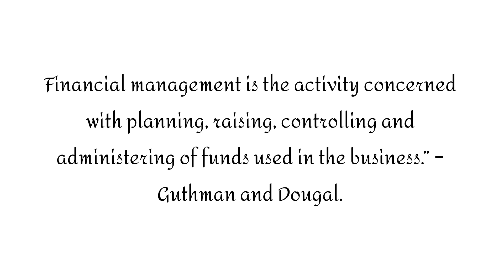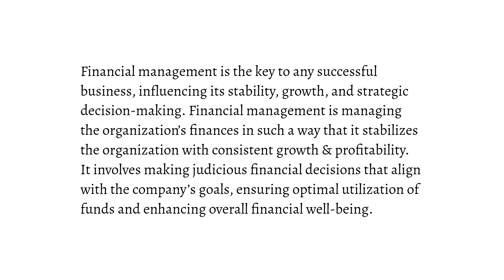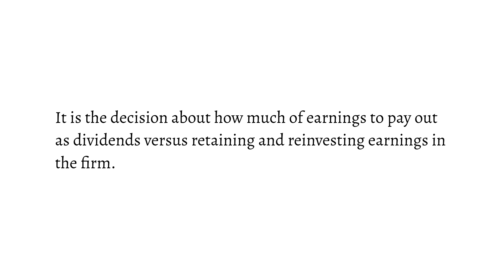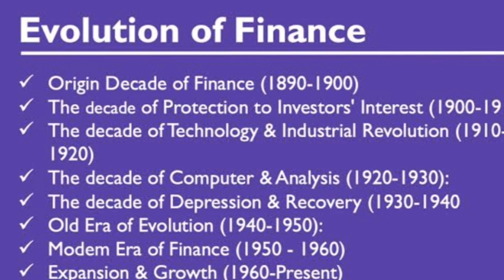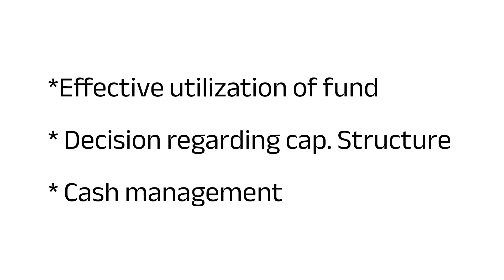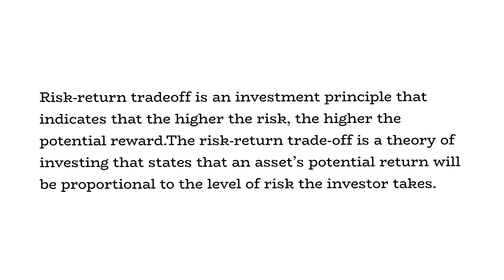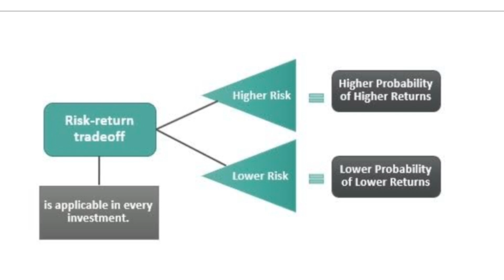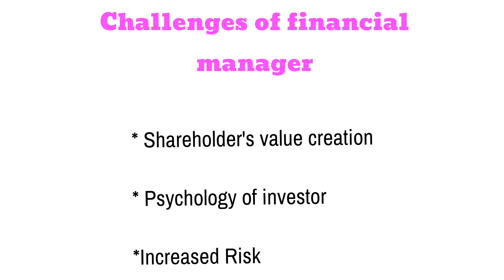MCO07 Unit-1 | Financial Management: An Overview| Investment decision|IGNOU Malayalam